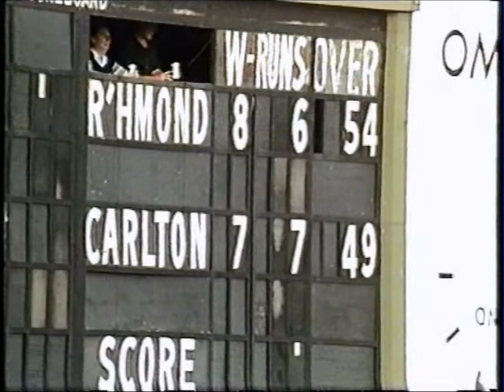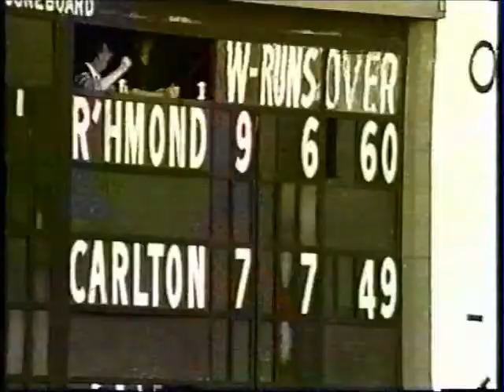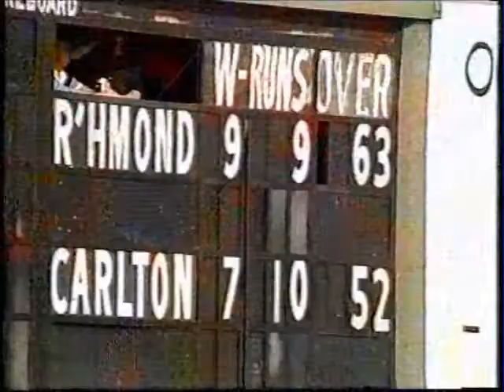Battle of the Legends - 4th Quarter Richmond vs Carlton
Watch the fourth quarter of the Battle of the Legends, Richmond vs Carlton, 30th September 1990. Some of the greatest players of all battle it out one more time.